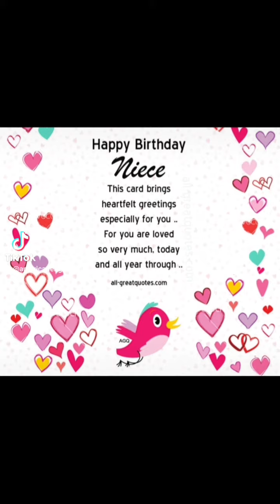happy 18th Birthday to my BEAUTIFUL niece Elizabeth 🎂🎉🎈..9/9/21